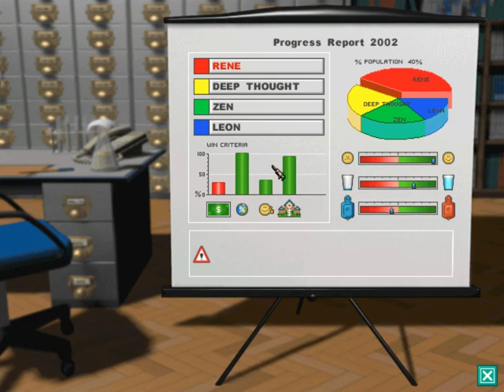Let Play Theme Hospital Part 14: Emergency Elvis